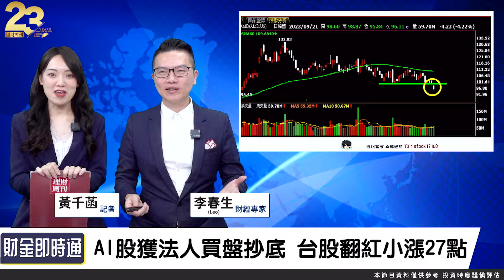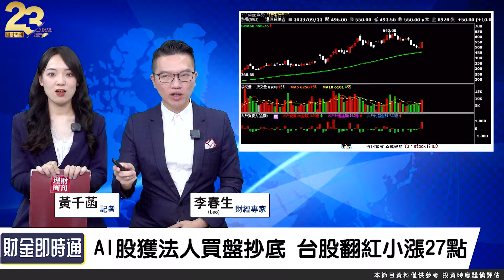財金即時通-20230922／AI股緊急救援 下周再割一波or絕佳買點？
美國科技股殺聲隆隆📉
沒想到台股卻上演開低走高👀
AI股反攻號角響起了嗎
中秋節前是買點還是賣點呢❓
快來聽聽LEO怎麼說吧👀
🔥點連結立即加入【股民當家】Telegram！
🔹AI要崩了？快逃or拉回找買點？